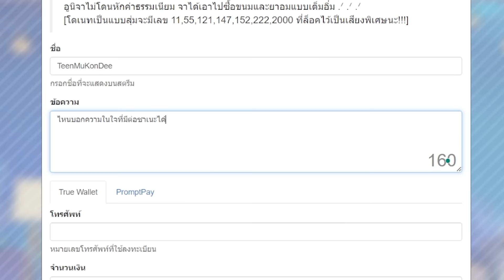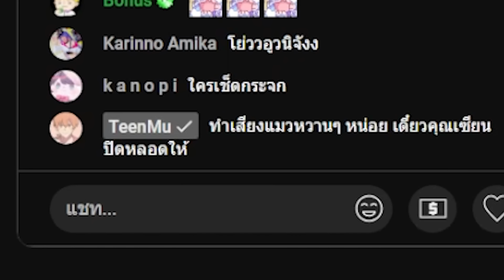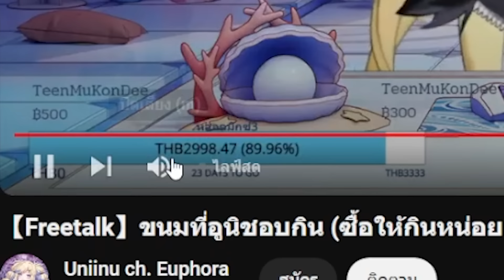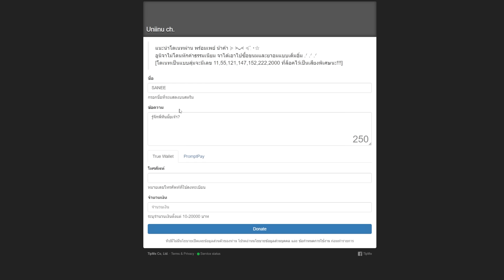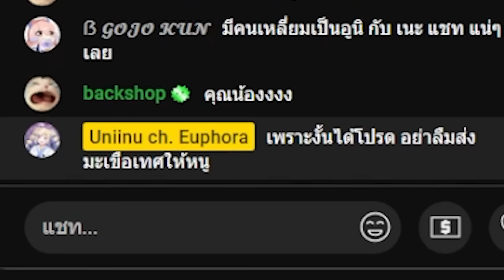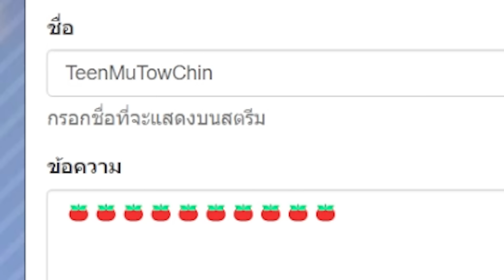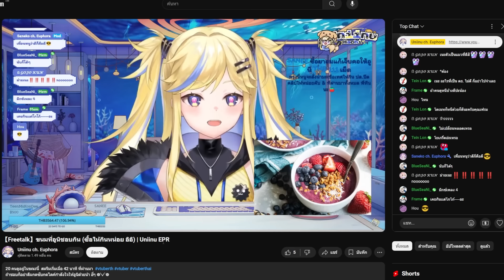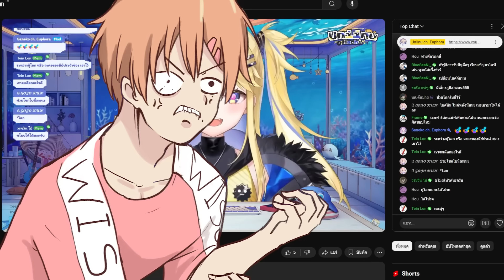เปย์ยังไงให้ไม่ได้ยิน (คำเตือนเปิดเสียงดังๆ !!) Ft.@UniinuEPR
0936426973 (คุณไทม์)